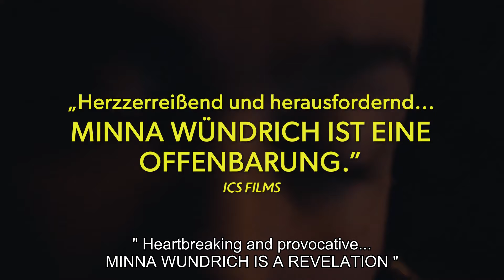イヴォ - 予告編｜Ivo - Trailer｜第37回東京国際映画祭 37th TIFF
イヴォ｜Ivo
監督：エヴァ・トロビッシュ
Director:Eva Trobisch